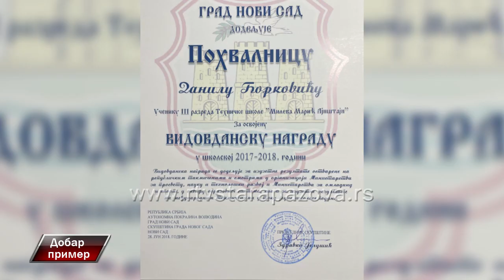Dobar primer Danilo Ćorković